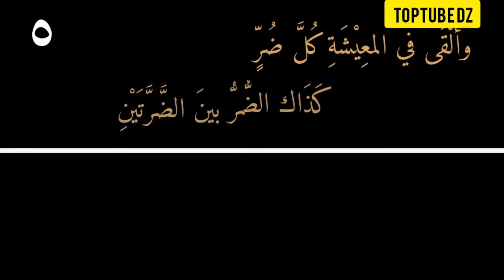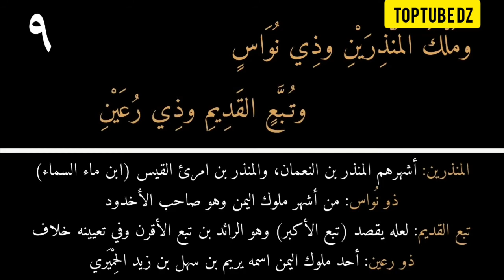الزواج بزوجتين قصيدة الاعرابي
اعرابي نصحوه ان يتزوج باثنتين فتزوج لكنه ندم ندما شديدا استمعوا ماذا قال الاعرابي